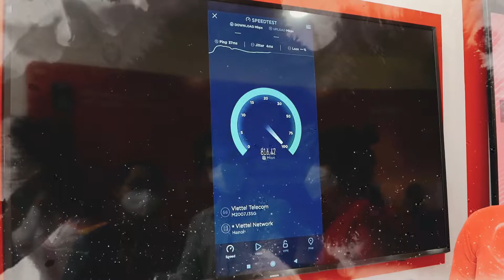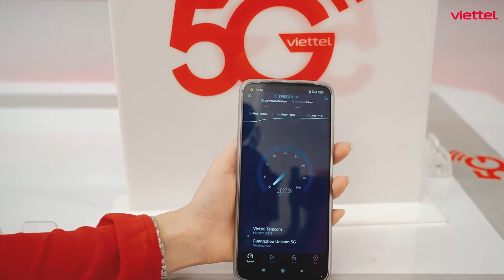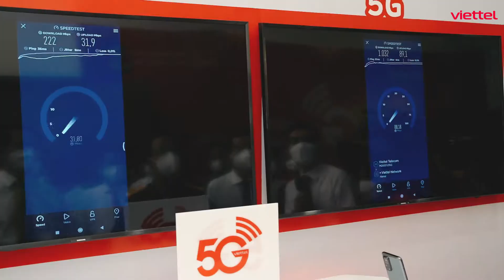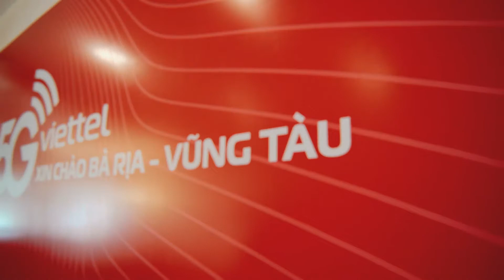Lễ khai trương Viettel 5G chi nhánh Bà Rịa Vũng Tàu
Product by : K PRODUCTIONS
Photo - Wedding film - Event